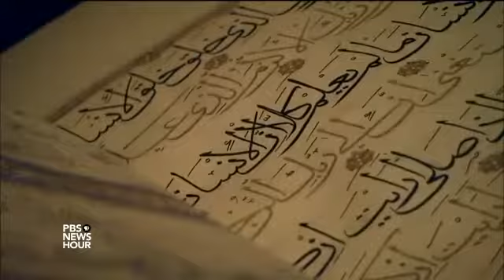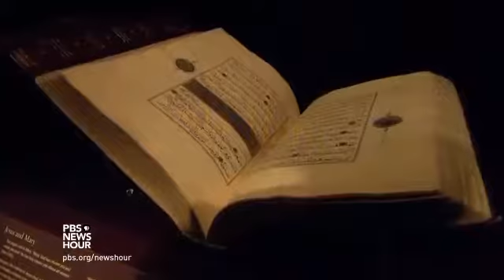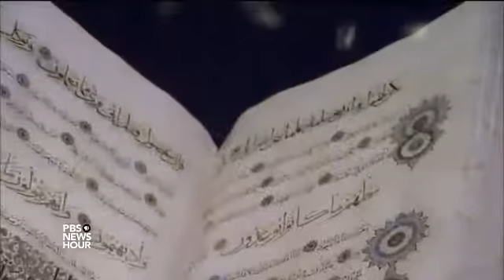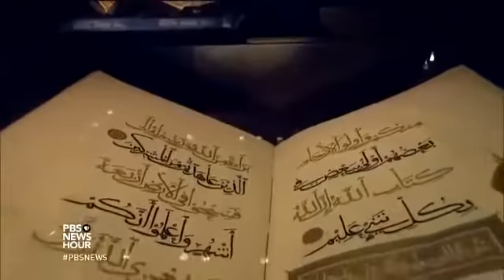14 hundred years old Quran exhibition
14 hundred years old quran exhibition